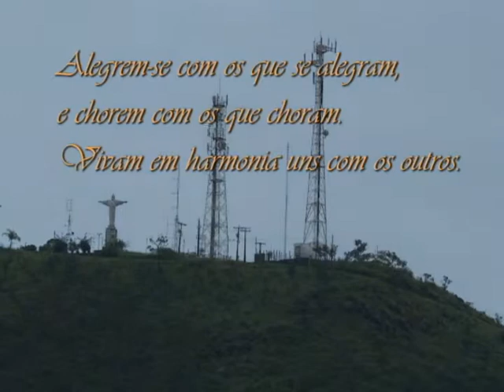Mensagem Bíblica | Rm 12, 14-18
Abençoem os que perseguem vocês;
abençoem e não amaldiçoem.
Alegrem-se com os que se alegram,
e chorem com os que choram.
Vivam em harmonia uns com os outros.
Não se deixem levar pela mania de grandeza,
mas se afeiçoem às coisas modestas.
Não se considerem sábios.
Não paguem a ninguém o mal com o mal;
a preocupação de vocês
seja fazer o bem a todos os homens.
Se for possível, no que depende de vocês,
vivam em paz com todos.

Deus com a gente: Sabado , às 17:00h,  na Rede Aparecida